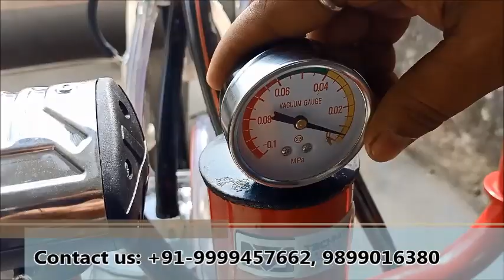Milking Machine | Cow, Buffalo Milking Machine | Dairy Equipment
We are manufacturers, suppliers and exporters of Milking Machine and Dairy Machinery. Implementation of milking machines and chaff cutters have significantly improved the milk production in the dairy units of the country and made these units highly profitable.